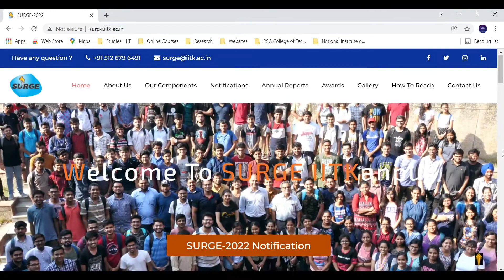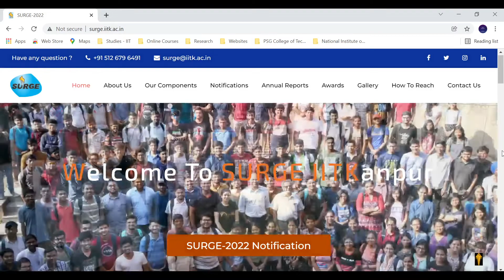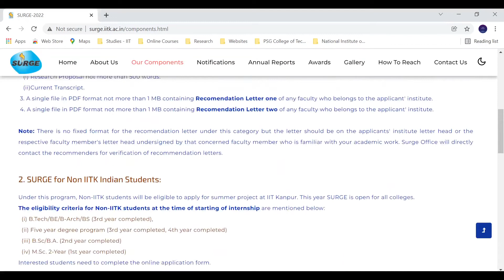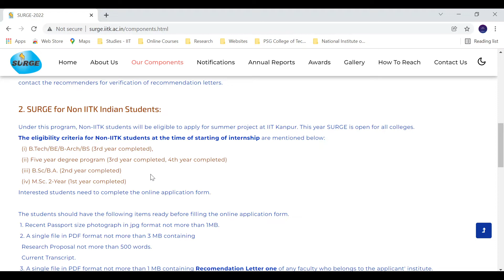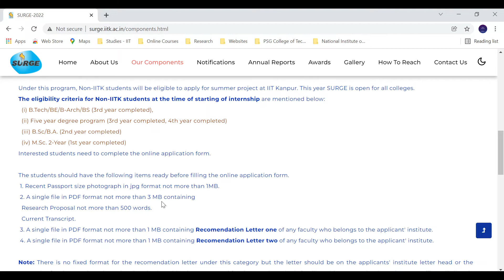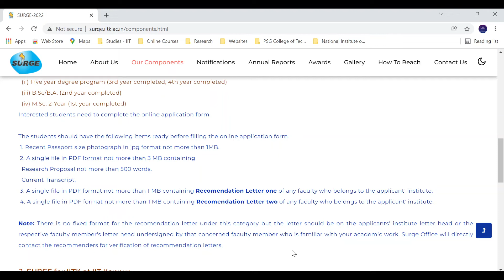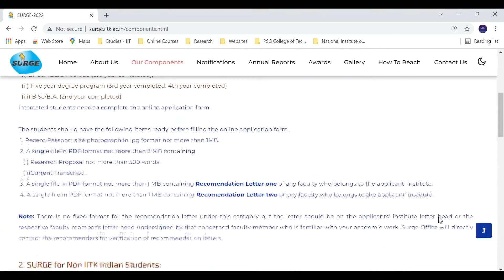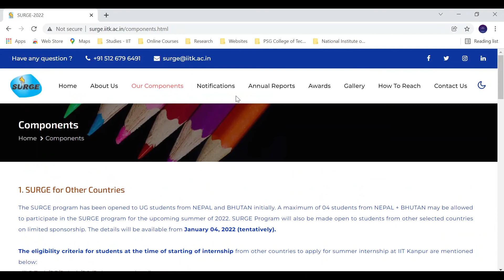IIT Kanpur - SURGE 2022 (Summer Internship) Announcement in Tamil | Physics Maanavan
Hello friends, this is an Announcement video of Summer Internship Opportunity at IIT Kanpur. Sorry for the late update due to academic works of NITW, I couldn't able to update you on time. Last date to apply is 4th February 2022. Please join our Telegram Channel for faster updates.